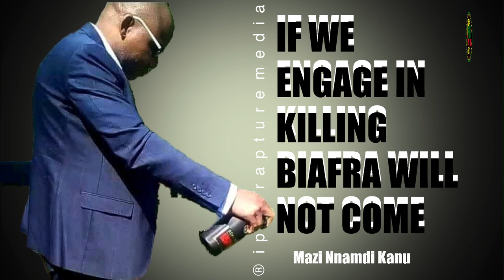If You Refuse To Listen To The Instruction Of MNK On This Audio, YOU'RE DEFINITELY NOT ONE OF US.